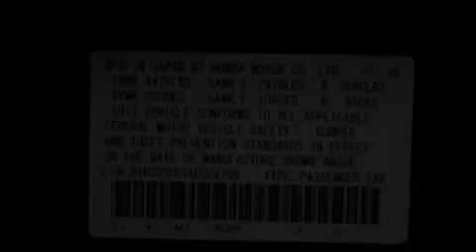2010 Acura TSX Westmont IL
We've been honored to serve the Westmont IL area , we promise that your experience at our dealership will exceed your expectations !

 Year : 2010
 Make : Acura
 Model : TSX
 Engine : 2.4L I4
 Trans . : Automatic
 Exterior : Red
 Miles : 31,234
 Interior : Tan
 McGrath Acura of Westmont